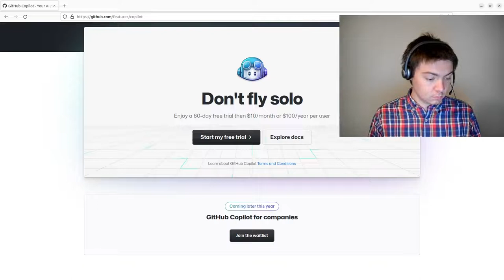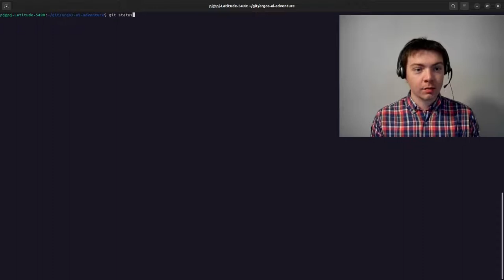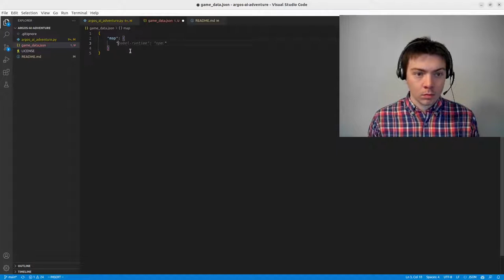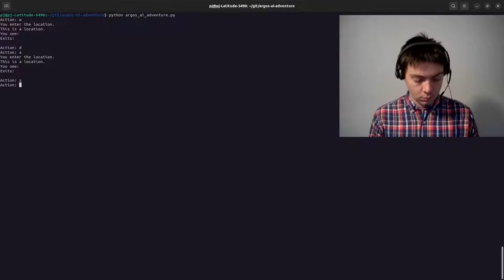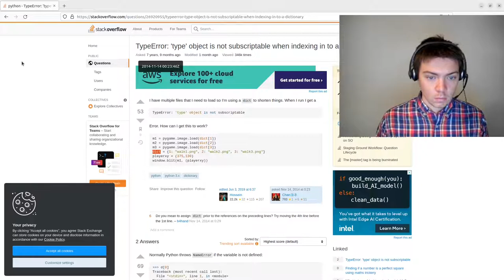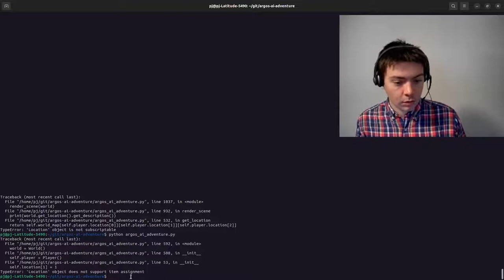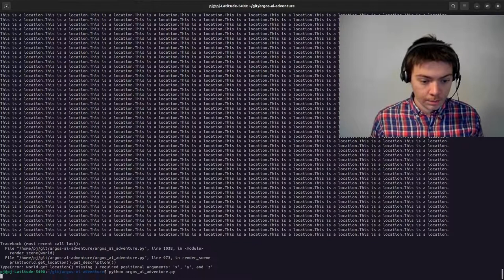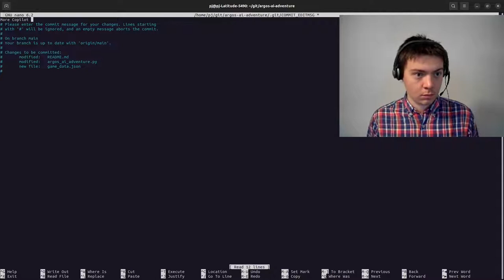Argos AI Adventure Coding Livestream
A fantasy themed text based adventure game written with GitHub Copilot

The goal of this project is to generate code using GitHub Copilot, a code generation language model, with human help for oversight and high level direction. The thinking is that "Quantity has a Quality of its own" and even if the code generated by GitHub CoPilot is low quality it can be generated at a relatively low cost.